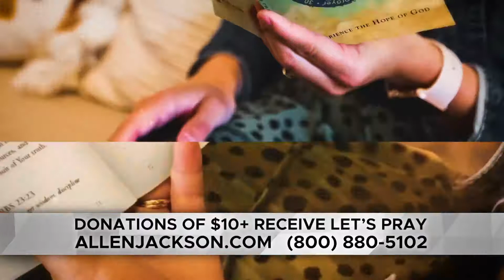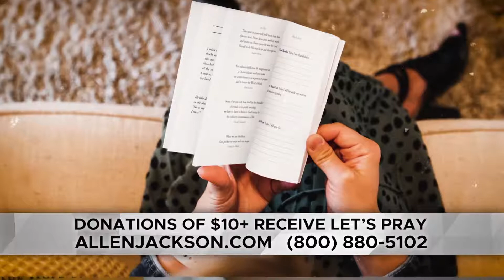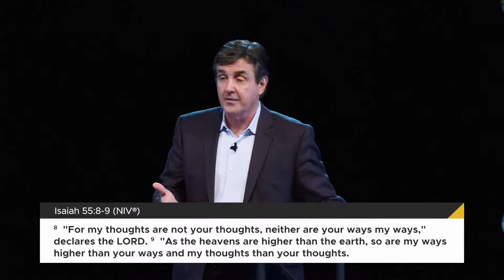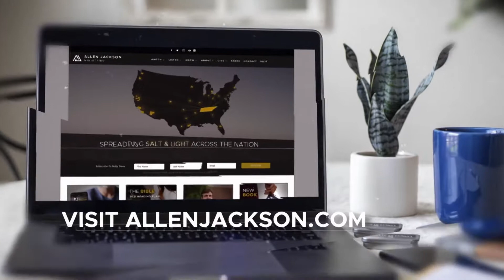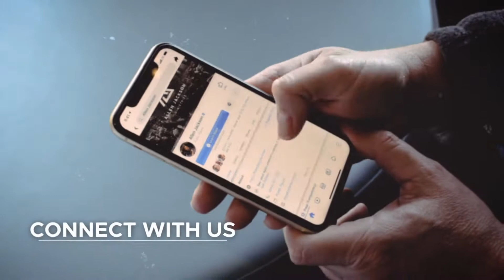Allen Jackson Full Sermons - A Mental Battle - Part 1